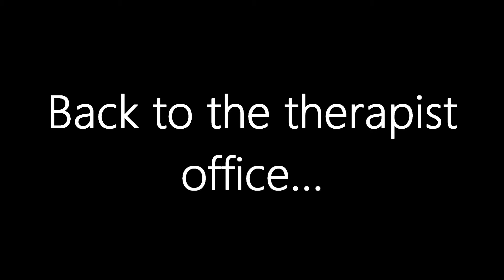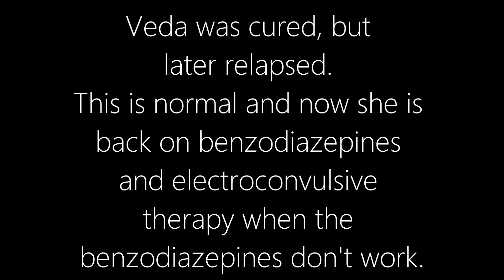Catatonic Schizophrenia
AP Psychology